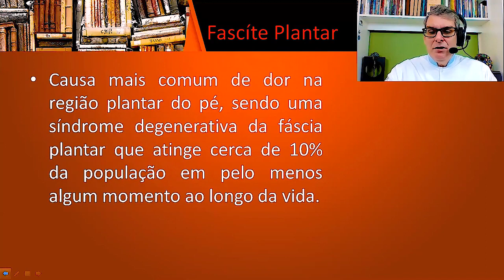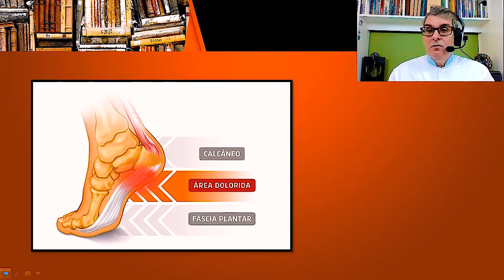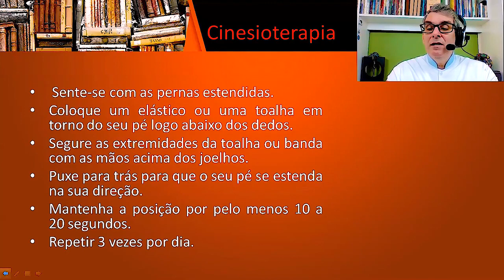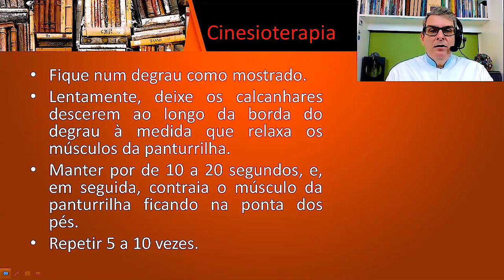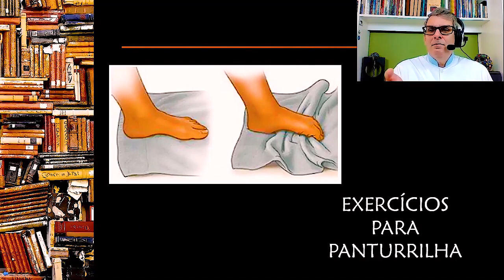Exercícios para Fascite Plantar - Dr. Prof. Nelson Marques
Fascite plantar é uma das causas mais comuns de dor no calcanhar. Envolve inflamação de uma grossa faixa de tecido que atravessa a parte inferior de cada pé e conecta o osso do calcanhar aos dedos dos pés.
Fascite plantar geralmente causa dor de esfaqueamento que geralmente ocorre com seus primeiros passos pela manhã. À medida que você se levanta e se move, a dor normalmente diminui, mas pode voltar depois de longos períodos de pé ou quando você se levanta depois de sentar.
A causa da fascite plantar é mal compreendida. É mais comum em corredores, calçados rasteiros e em pessoas que estão acima do peso.

SITE PARA QUEM GOSTA DE INFORMAÇÃO ESPORTIVA E SAÚDE

Olá Pessoal! Sejam Bem-Vindos! Deixo abaixo minha chave PIX.
Quem quiser apoiar o canal e puder contribuir com qualquer valor, será de grande ajuda.
Desde já, muito obrigado e grande abraço a todos.